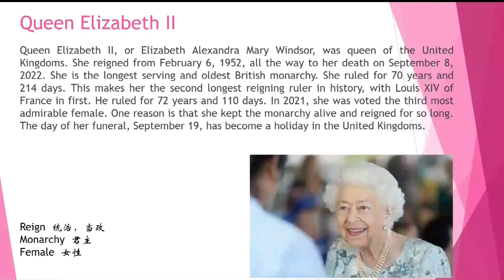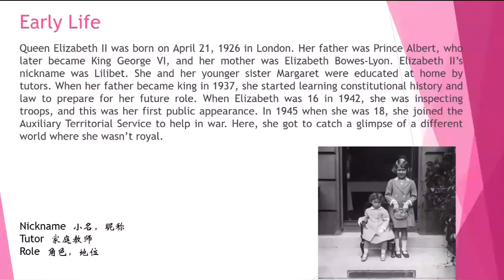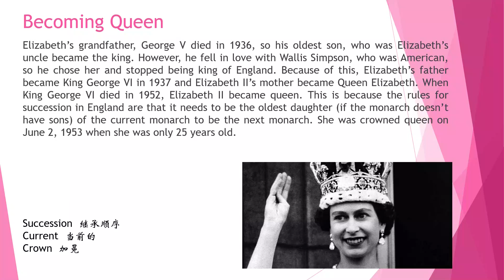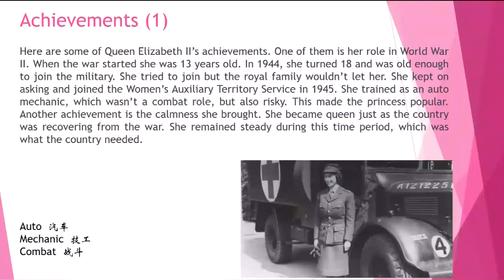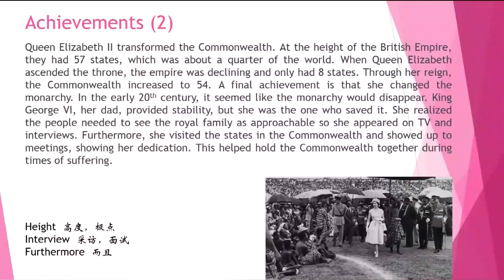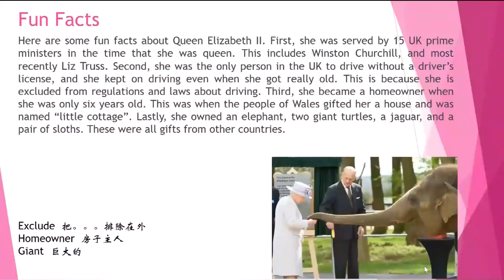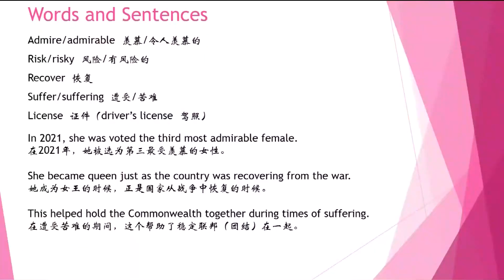中学英语系列 Lesson 18: Queen Elizabeth II 伊丽莎白二世 (9-17-2022)